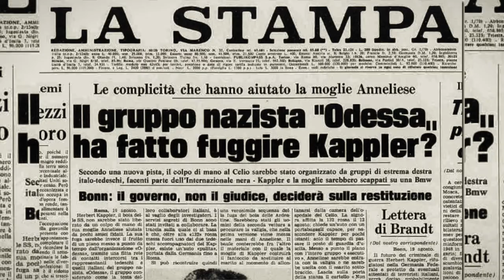A scuola con Ted Bee: la fuga di HERBERT KAPPLER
Un criminale di guerra nazista rientrato tranquillamente in Germania grazie all’aiuto dei “soliti Noti”…